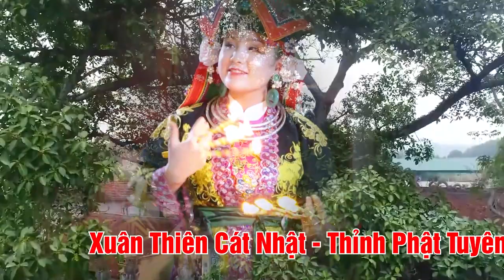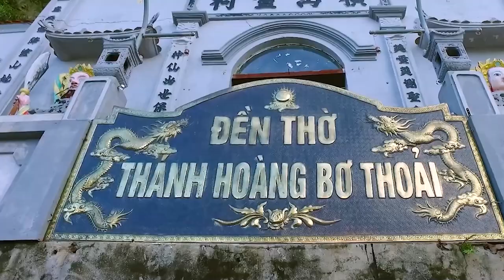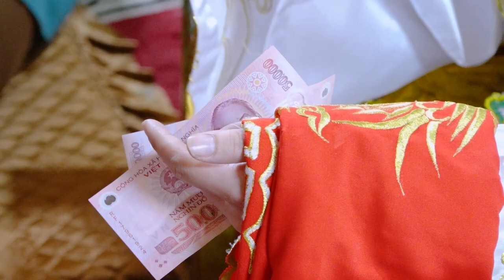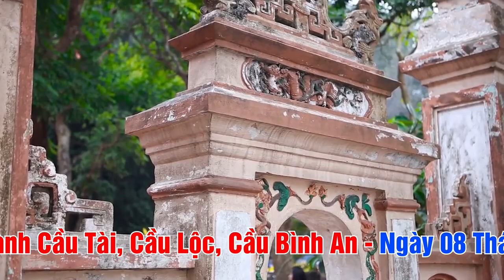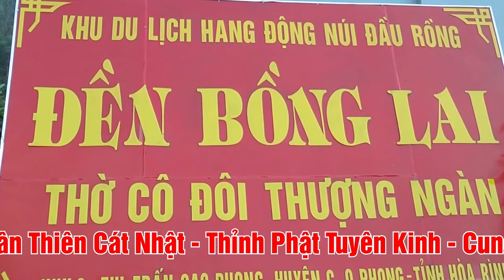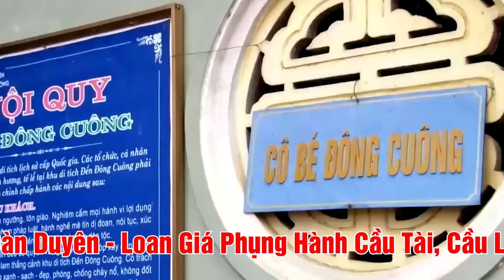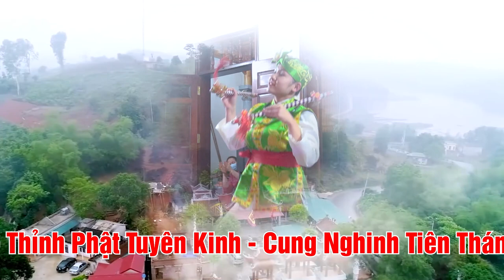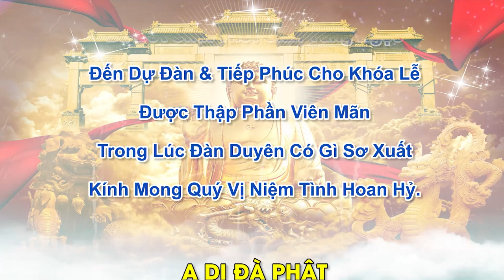Thanh Đồng Lan Anh Cung Nghinh Loan Giá Tại Linh Phúc Điện | Khai Xuân Xin Lộc Đầu Năm | Phần 3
ĐĂNG KÝ ĐỂ CẬP NHẬT VIDEO MỚI NHẤT
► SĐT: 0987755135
Cảm ơn !